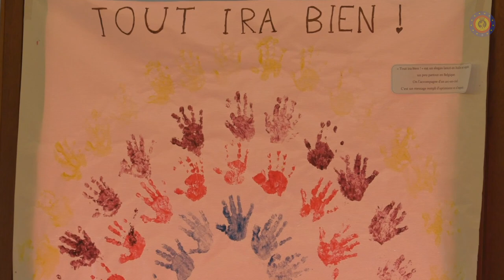Ministre Goffin visite une maison de repos - Minister Goffin bezoekt rusthuis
Ce vendredi, le Ministre de la Défense Philippe Goffin était à Liège pour rendre visite à l’une des maisons de repos ayant reçu un appui militaire. Il était accompagné des militaires qui y ont travaillé pendant la crise Covid-19.

Op vrijdag 3 juli bezocht Minister van Defensie Philippe Goffin in Luik een rusthuis dat militaire ondersteuning heeft gekregen. Hij was vergezeld door militairen die er tijdens de Covid-19-crisis hebben gewerkt.